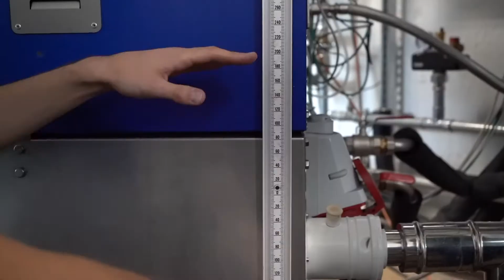Forschungsprojekt: Wartungsoptimierung von Blockheizkraftwerken durch Künstliche Intelligenz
Die Hochschule Biberach erarbeitet zusammen mit den Unternehmen enerquinn und mondas sowie der Hochschule Ravensburg-Weingarten im Rahmen des Innovationswettbewerbs „Künstliche Intelligenz für kleine und mittelständische Unternehmen“ der Initiative Wirtschaft digital des Landes Baden-Württemberg eine KI-basierte (KI=Künstliche Intelligenz) Lösung zur Senkung von Wartungskosten, Effizienzsteigerung und Verlängerung der Lebensdauer von Blockheizkraftwerken (BHKW).

Diese besonders effizienten Anlagen erzeugen sowohl Strom als auch Wärme. Aufgrund ihrer Effizienz und ihrer guten Regelbarkeit sind sie ein wichtiger Baustein der Energiewende bzw. zur Erreichung der Klimaschutzziele. Blockheizkraftwerke werden allerdings direkt am Energiebedarfsort installiert– beispielsweise in Hotels, Wohnsiedlungen oder Industriegebäuden. Dieser dezentrale Ansatz bringt einen erhöhten Wartungsbedarf und längere Anfahrtswege für Wartungen und Reparaturen mit sich. Wie diese Probleme mithilfe von Künstlicher Intelligenz behoben werden können, erläutern Beteiligte des Projekts in diesem Video.